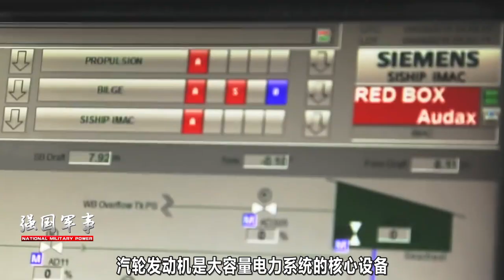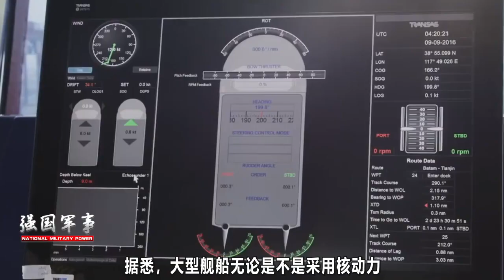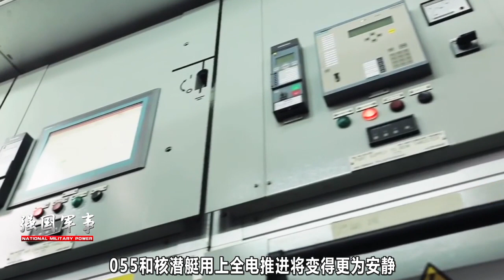704所研制的船用“心臟”，達歐美頂尖水平，或滿足航母全電化需要【強國軍事】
中國船用“心臟”獲得重大突破，航母也能使用全電推進，性能已達到全球頂尖水平。敬請關註 我們的影片會遵循公平、尊重的原則，確保不會包含任何仇恨言論的元素。